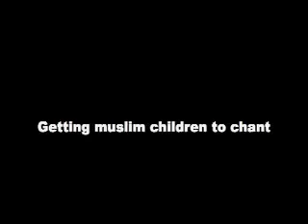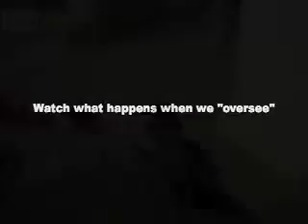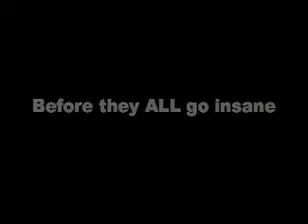Du betalar för detta Svensson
Mer än 10 miljarder stjäler Sveriges regering av dig Svensson för att främja massmord och tortyr i Afrika, Irak, Afghanistan, Pakistan, Palestina etc etc.